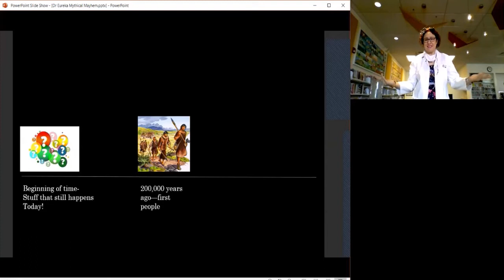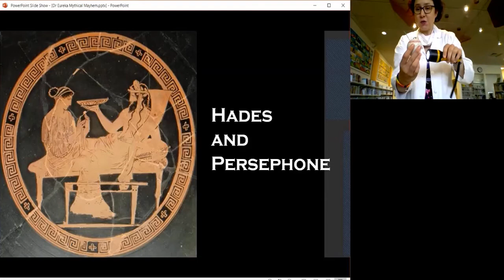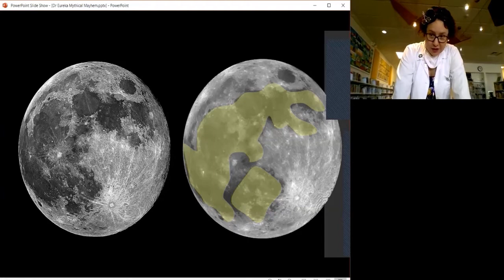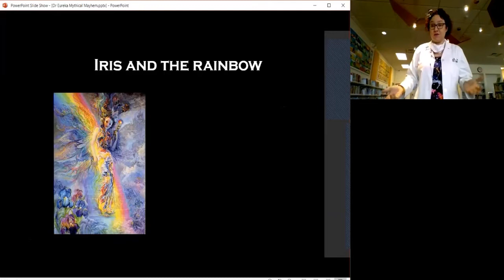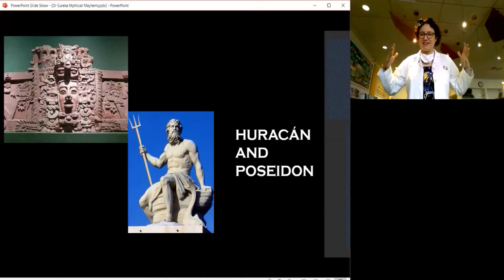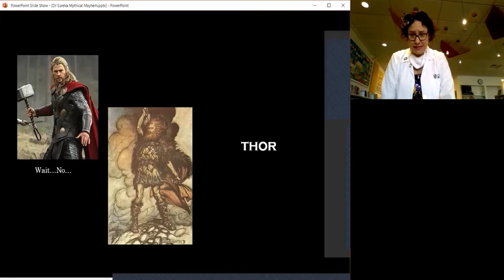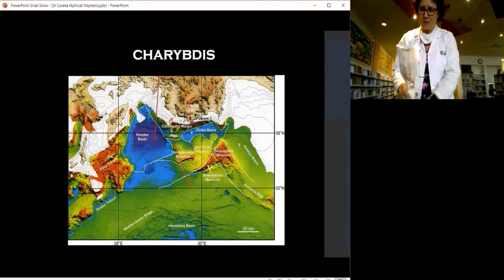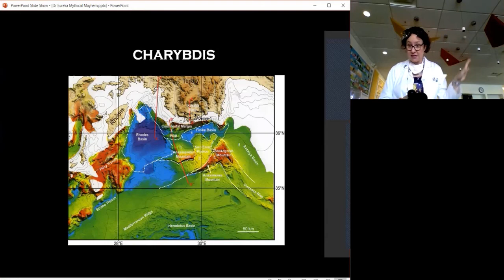Dr. Eureka's Mythical Mayhem!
Dr. Eureka's Mythical Mayhem: How do you explain astronomical events, weather phenomena, and other weirdly cool things when you don’t know the science? You make up an amazing story! Listen to the stories, and then see what actually happens!